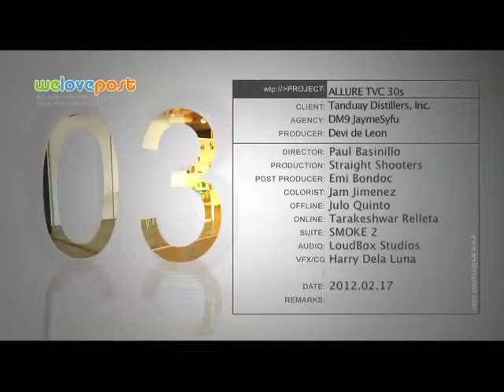Tanduay Dark Allure TVC30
Title:  "Allure" TVC30
Client:  Tanduay Distillers, Inc.
Agency:  DM9 JaymeSyfu
Producer:  Devi de Leon
Director:  Paul Basinillo
Production:  Straight Shooters
Post Producer:  Emi Bondoc
Sound Engineer / Sound Design:  Noel Nunez